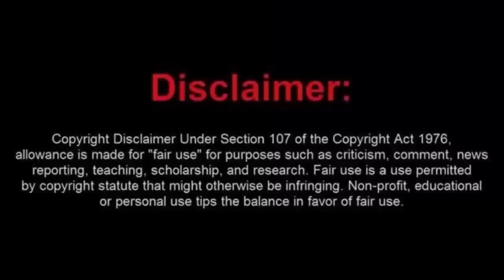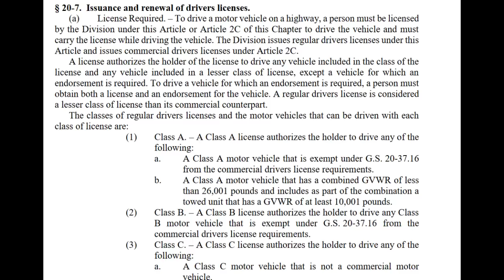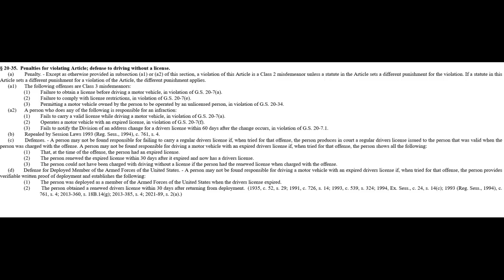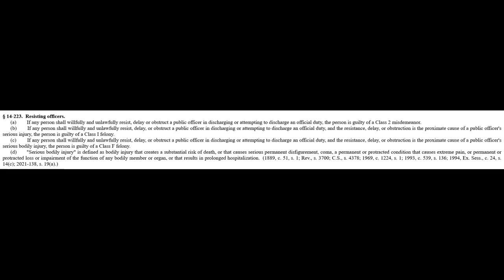NC Sovtard Arrested For His Own Stupidity and Trusting a Dictionary